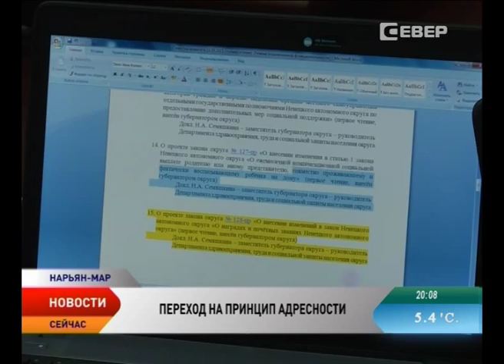Курс на оптимизацию. Кому и как будем помогать в НАО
Депутаты окружного парламента готовятся к проведению первой осенней сессии. Она обещает быть насыщенной как по числу вопросов, так и по содержанию. Из 39 законопроектов вынесенных на обсуждение, 11 носят социальных характер. В частности, меняется принцип и размер предоставления социальных выплат и льгот. Социальные законы были вынесены на общественное обсуждение и рассматриваются с учетом мнения жителей.

Перед депутатским корпусом стояла непростая задача — рассмотреть корректировку соответствующих законов адаптируя их к новым экономическим условиям. Документы самым тщательным образом изучались и детально рассматривались на заседаниях комиссий. Была проведена большая предварительная работа. Несколько раз собирались рабочие группы. По каждой мере социальной поддержки проводились обсуждения совместно с обществами инвалидов, ветеранами и другими льготными категориями граждан.